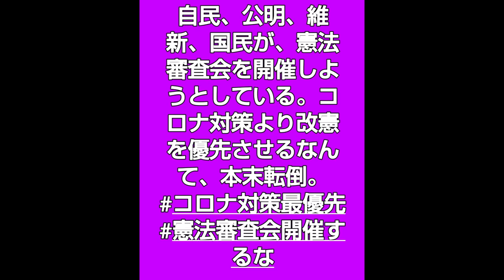コロナ禍の緊急時に、平和憲法を改悪⁉